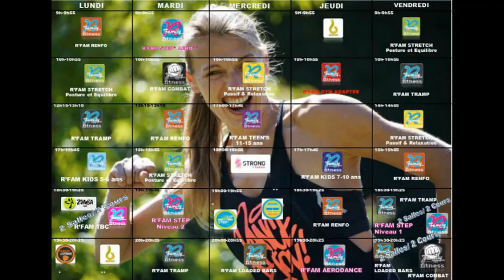PUB RFF 2018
FITNESS#SPORT#FUN#RENFO#CARDIO#STRETCHING#RFF#RFAMILYFITNESS#COURS COLLECTIFS#STEP#AERODANCE#MOVE#